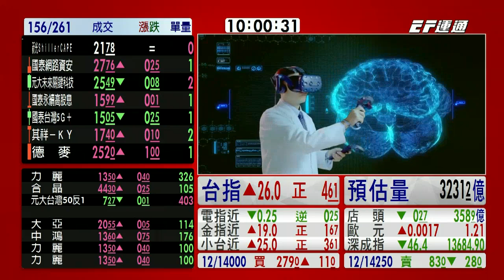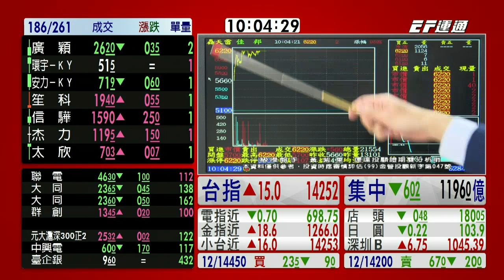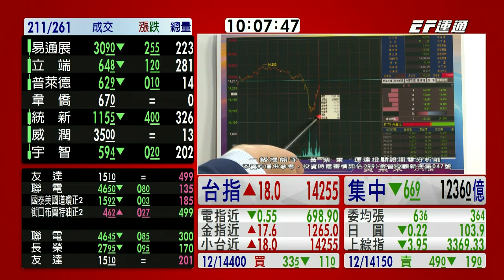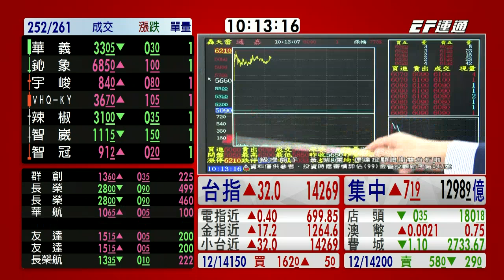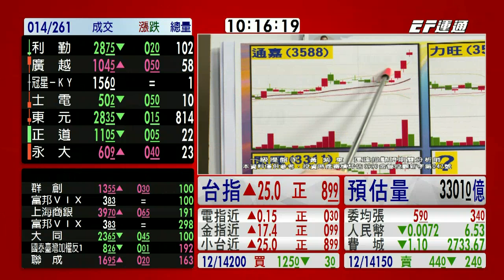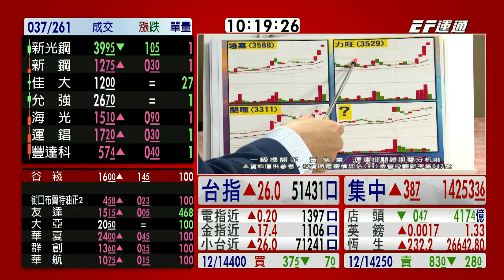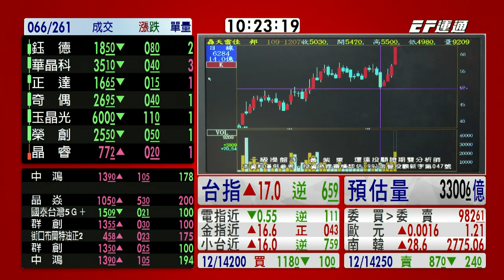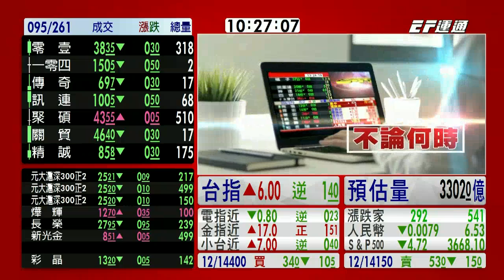20201211 1000 黃紫東 一級操盤手